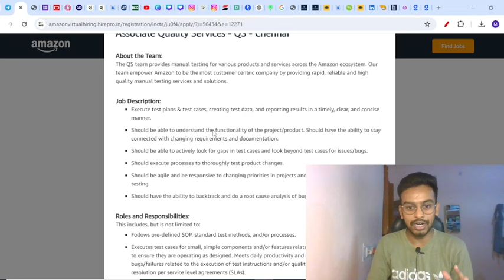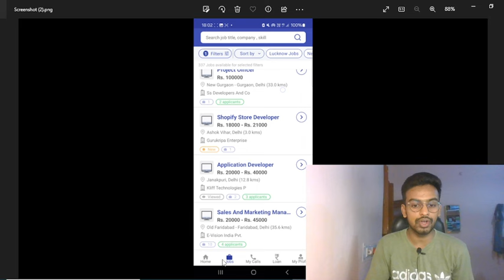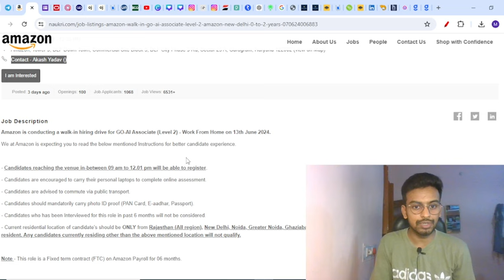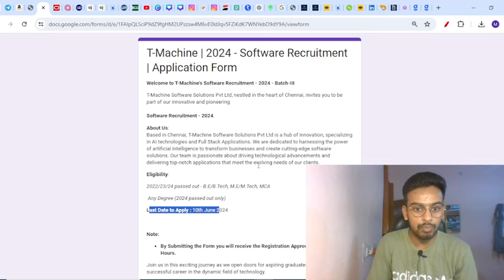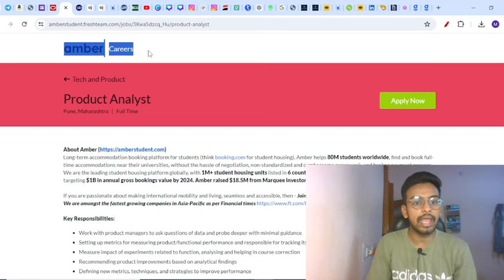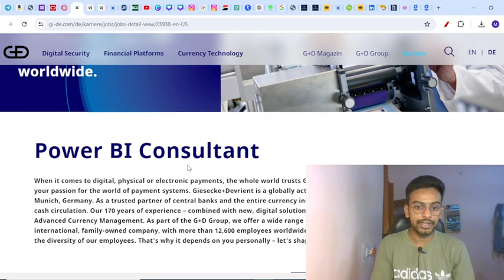Amazon Direct Test Hiring | Biggest OFF Campus Drive For 2024, 2023, 2022 Batch | Fresher Jobs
jobs freshers
fresher hiring